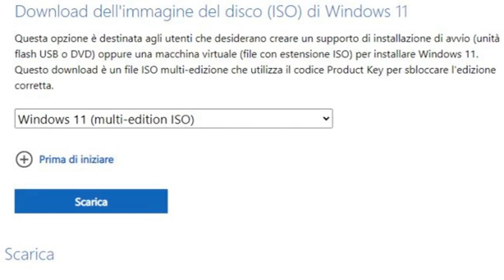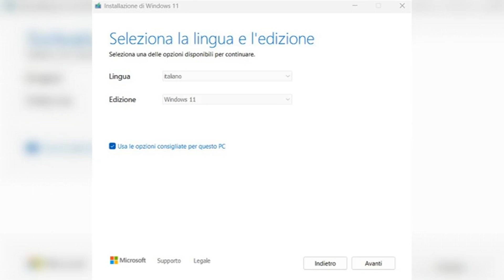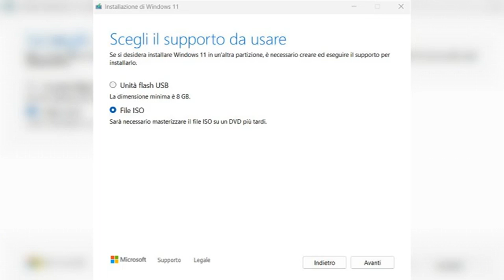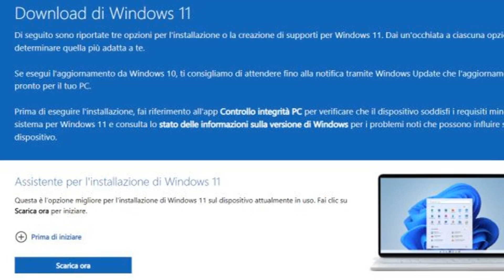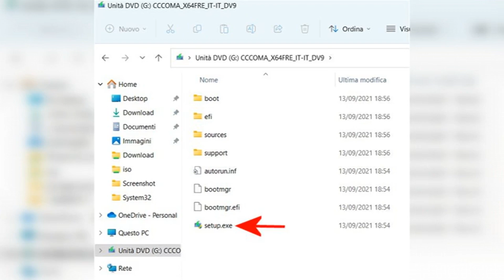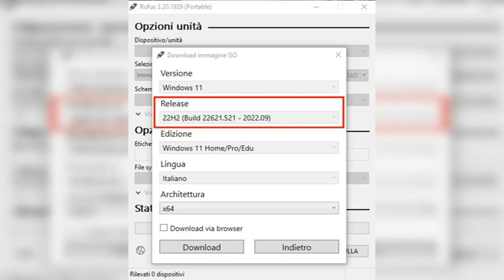Windows 11 ISO: download, installazione e utilizzo completo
Scopri tutto ciò che devi sapere sull'immagine ISO di Windows 11 in questo video esaustivo. Dalla procedura per il download ufficiale fino alle migliori pratiche per l'installazione su nuovi dispositivi o per l'aggiornamento da versioni precedenti di Windows, esplora tutte le opzioni disponibili per ottenere e utilizzare Windows 11 ISO in modo efficiente e sicuro.